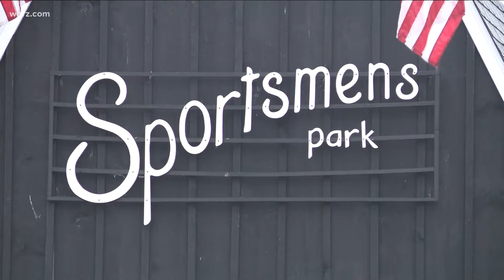Slow Roll Buffalo Americana Ride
This week's 10 mile ride was all about Americana. With stops at Riverside Park and the Tacoma Performing Arts Center.